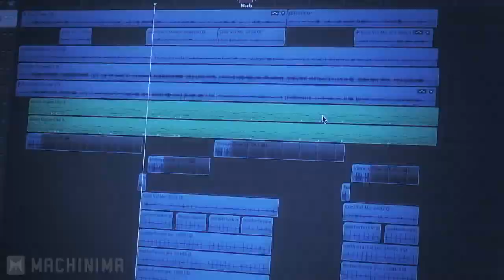Sifl & Olly: Behind the Scenes 2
Back when Sifl & Olly returned on Machinima, they put together this wonderful video about how the show is made. Enjoy!